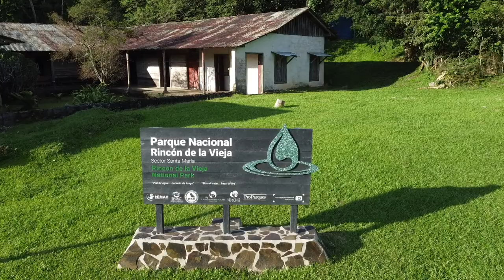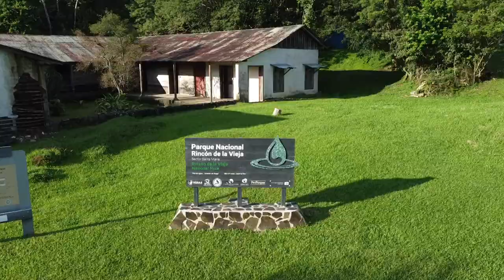Apertura del Sector Santa María del Parque Nacional Rincón de la Vieja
Octubre 2022
Video: Melissa Espinoza, Marco Bustos
Edición: Melissa Espinoza